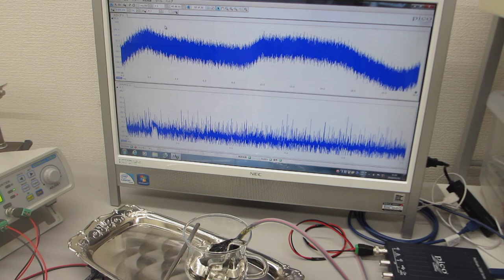超音波制御による、表面弾性波の伝搬実験